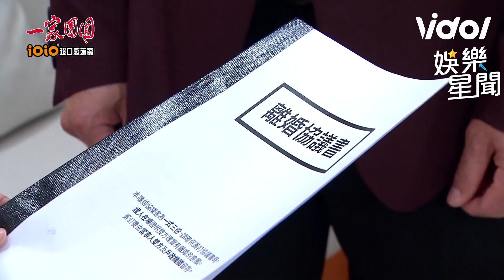台8驚見鬼滅少女！勇兔《團圓》詐死「跳螃蟹舞」網全笑噴｜娛樂星世界